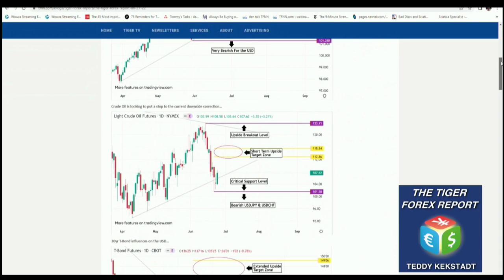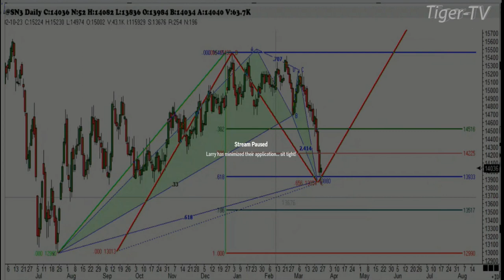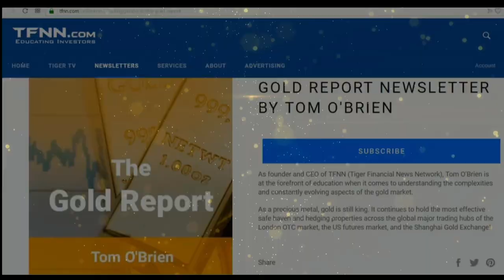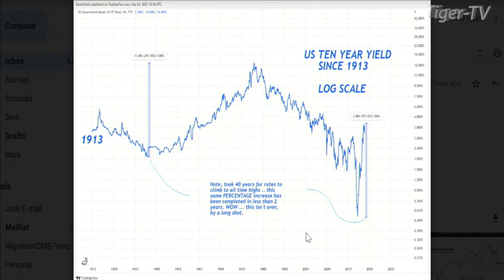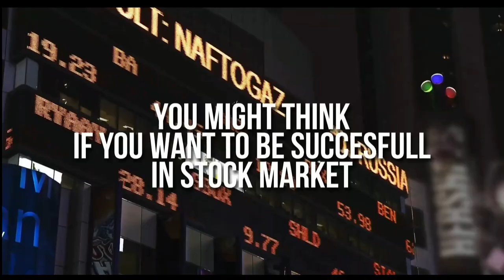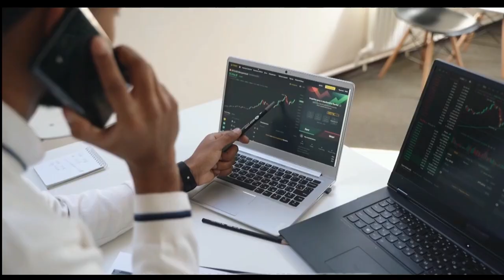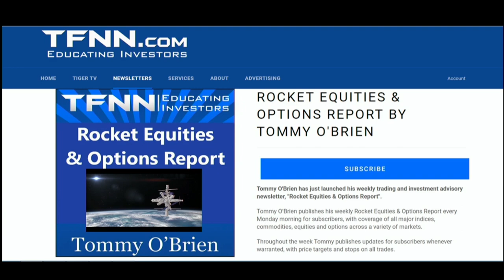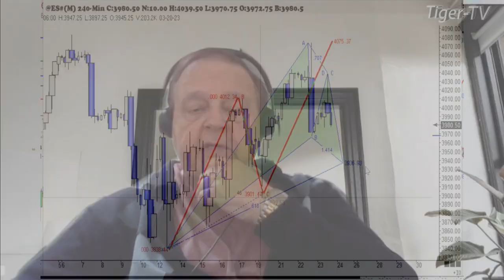March 24th, Trade What You See, Hour 1 with Larry Pesavento on TFNN - 2023